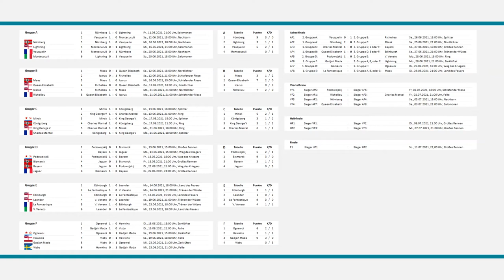Podowojskij - V. Veneto | World of Warships - European Championship 2021 (WoWs EM / EC)